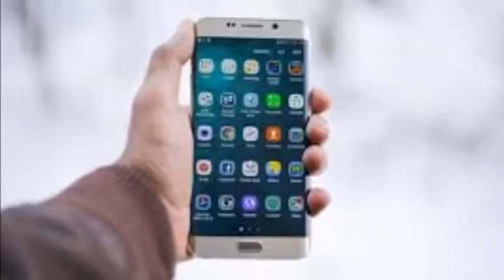शेतीची आधुनिक अवजारे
16 ऑगस्ट 2018 माझे घर माझे शेत या कार्यक्रमंतार्गत " फोन इन लाईव्ह " मधे श्री.तुलसीदास बास्टेवाड, प्राध्यापक व संशोधक राहुरी कृषी विद्यापीठ यांचे मार्गदर्शन